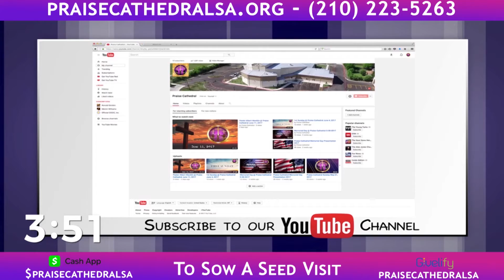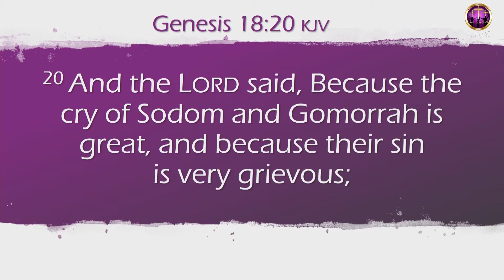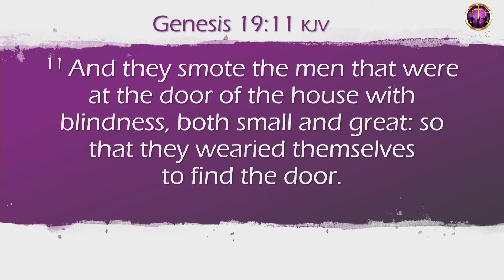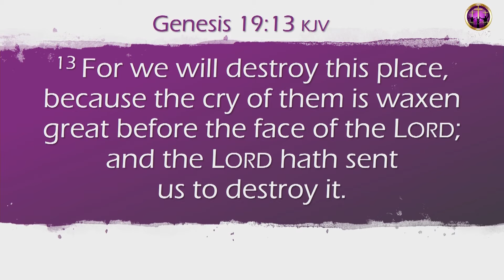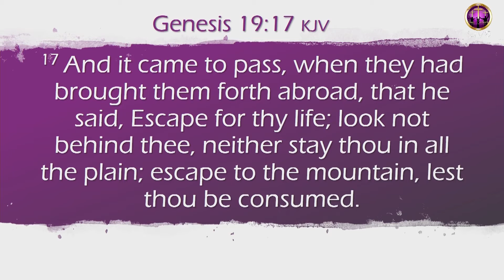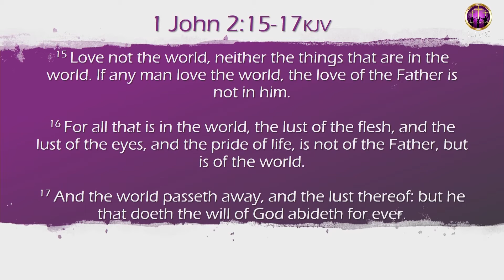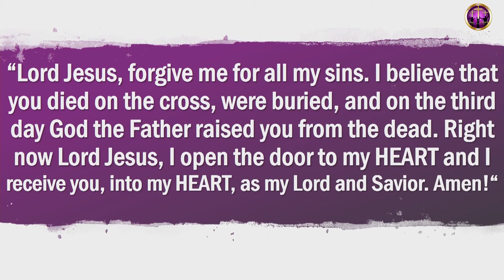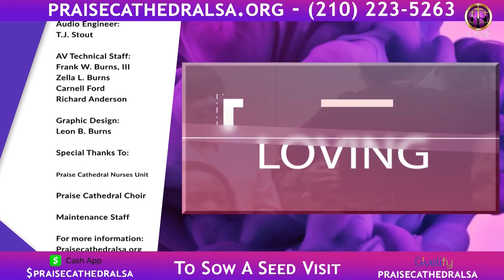4th Sunday @ Praise Cathedral | January 24, 2021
4th Sunday @ Praise Cathedral | January 24, 2021